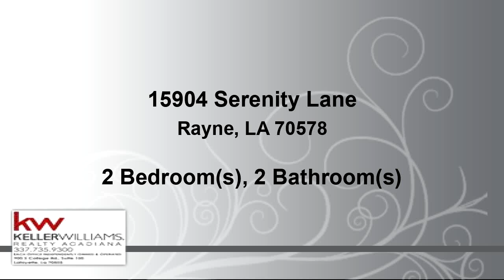Home for sale - 15904 Serenity Lane, Rayne, LA 70578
Don't be fooled by the mailing address! Over 1.4 acre lot in Indian Bayou within site of the Methodist church and Elementary school. Oak trees and garden already growing for your future enjoyment.Premium quality built with extra framing for higher insulation rating and sheet rock walls. New or newer roof,microwave and dishwasher. Solar panels provide power and low electric bills. Huge back porch with wood burning stove and room to accommodate all the family and friends. Wonderful master suite with plenty of storage and luxurious master bath. Open kitchen and living area with room for more than 1 cook. Only 30 minutes to Vermilion Bay to use the boat you have stored under the covered area attached to the large workshop.

Bedrooms: 2
Bathrooms: 2
Square Feet: 1863
Price: $135,000

06/06/2019 05:41:29 am

Last modified: